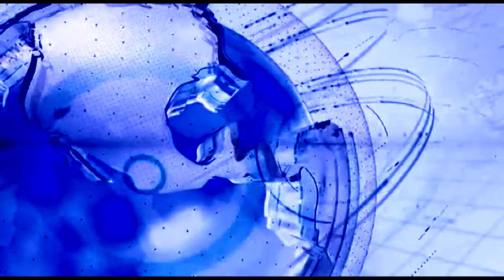नवीन गवळी यांचा वाढदिवस मोठ्या उत्सहात साजरा.